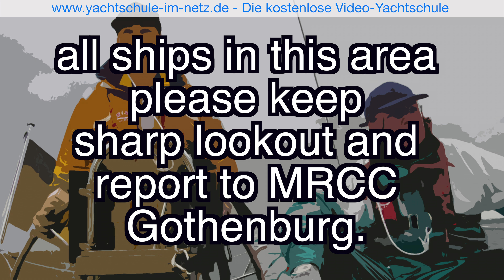SRC LRC Seefunktext Nr. 7 für Übersetzung und Diktat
Seefunktexte für die SRC- und LRC-Prüfungen zum Übersetzen und fürs Diktat. Gesprochen von DMYV-Ausbilder Daniel Beckemeier.

Englischer Text:
Red rockets observed in position 55-16N 016-23E, true bearing of 45 degrees, all ships in this area please keep sharp lookout and report to MRCC Gothenburg.

Deutscher Text:
Rote Raketen beobachtet auf Position 55-16N 016-23E, rechtweisende Peilung 45 Grad, alle Schiffe in diesem Gebiet bitte scharf Ausschau halten und an MRCC Göteborg berichten.